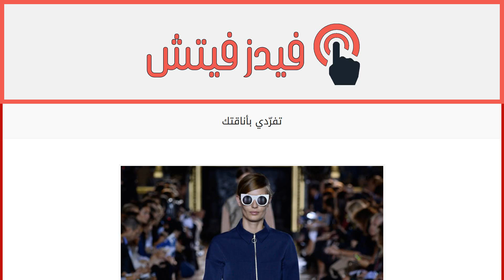تفرّدي بأناقتك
إقراألمقال كاملا :
لأنّ كلّ الألوان تليق بأنوثتك الطاغية، تقدّم لك Stella McCartney مجموعتها لصيف 2014 التي تتضمن لوحة من التصاميم تراوح بين الأبيض والأبيض الكريمي والأزرق والكحلي والـnude والبيج والـBordeaux والأحمر على خلفية من الساتان والحرير والأورغنزا والجاكار المزخرف بالورود. سراويل وقمصان وسترات وتنانير تتفرّد بأناقة شفافة ونعومة لافتة تبرز كلّ معالم التألّق لديك. فمتّعي أناقتك بهذا السحر الغامض وكوني أنت الأجمل.